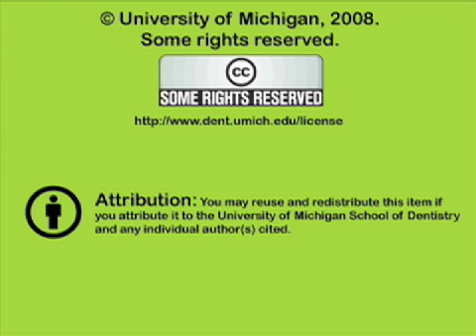Surgical Correction of Anterior Open Bite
Dr. Hayward discusses the surgery to correct an anterior open bite in a patient. A seventeen month follow-up is included. Orig. air date: APR 28 77